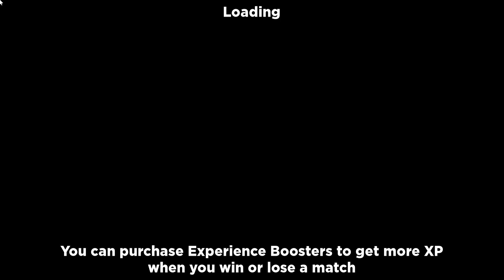Cube defense glt review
this is a review before the update comes out so ill make another one that isn't on the sandbox game mode.